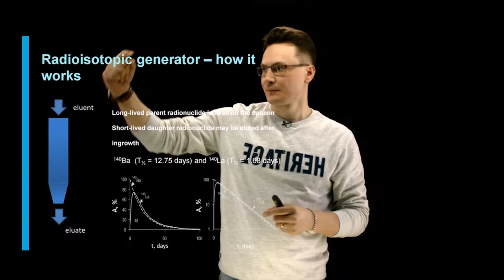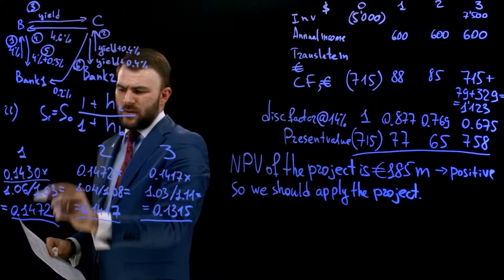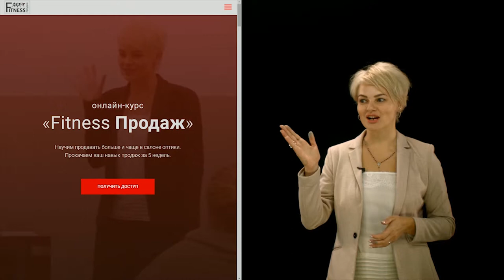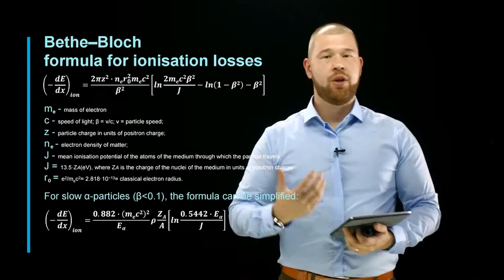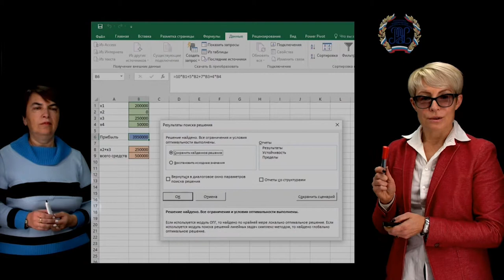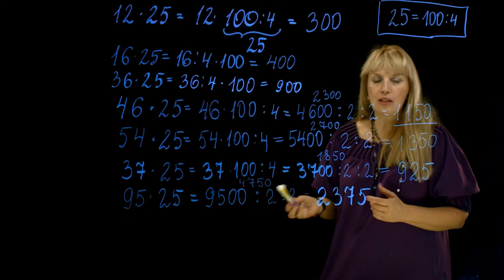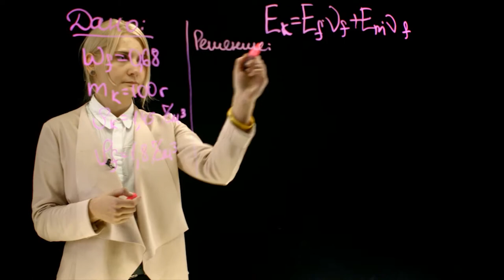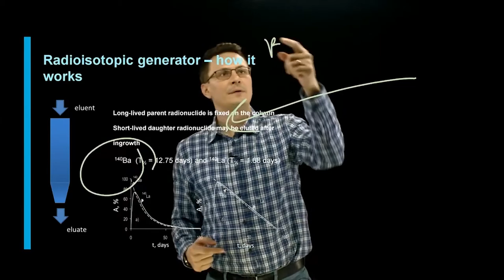Пример возможностей видео студии с прозрачной доской видео студия для онлайн обучения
ЗАПИШИТЕ ВИДЕОРОЛИК В 2 РАЗА БЫСТРЕЕ И НА 40% ДЕШЕВЛЕ!

А главное с уникальными визуальными эффектами на прозрачной доске!

Вы можете записать свой собственный видеоурок, лекцию, курс и провести вебинар в высоком качестве! Используя эффект дополненной реальности!
🔻Новая технология позволяет вставлять слайды презентации сразу в видео, без монтажа
🔻Взаимодействие с 3d графикой
🔻Слайды можно двигать во время вебинара, а так же рисовать на них маркером
🔻Соблюдается визуальный контакт зрителя и спикера с презентацией